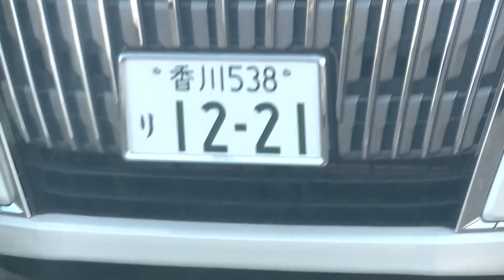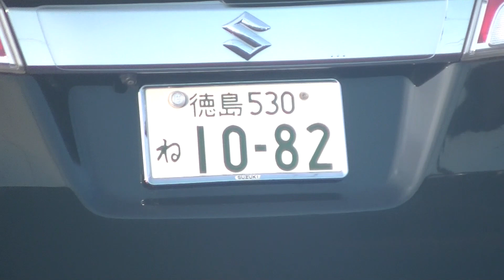日向坂４６の事務所に雇われた犯罪で飯を食っているクズがおかしなナンバー見せに来ました。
それ以外のクズの車、77-77の白いクラウン、７５－９８のマツダの軽、４７のホンダの黒い車、８７１の黒い軽、16-03の白いゴルフ